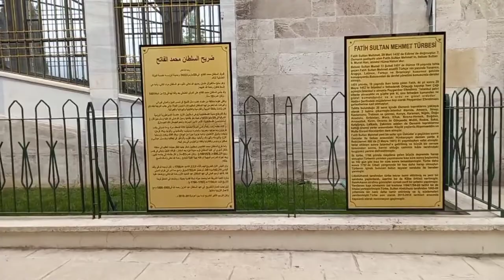Istanbul walking tour FATIH MOSQUE جولة داخل مسجد الفاتح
emirgen#